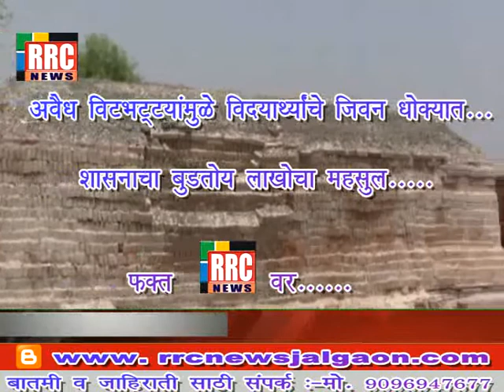अवैध विटभट्ट्यामुळे विद्यार्थ्यांच जिवन धोक्यात .